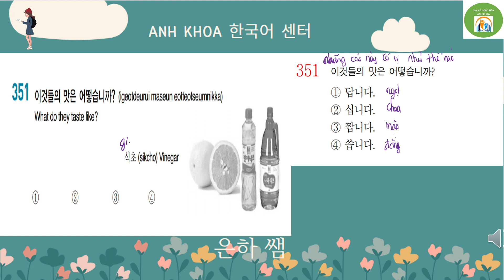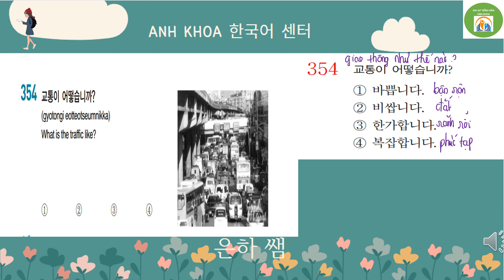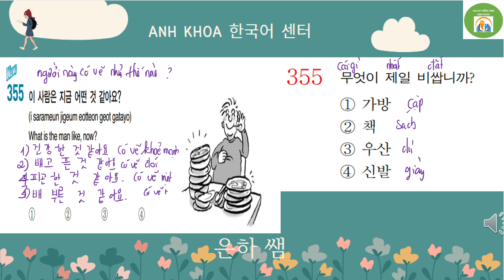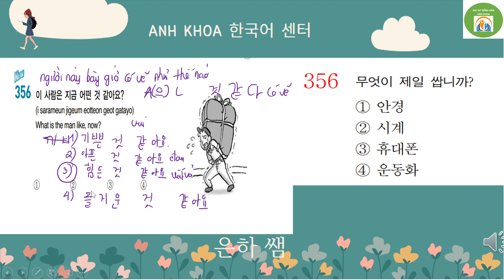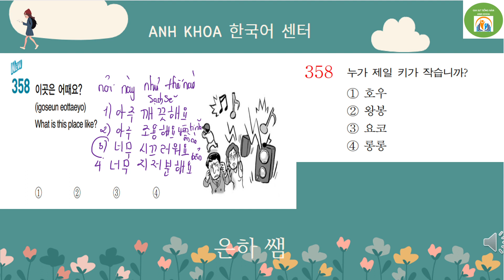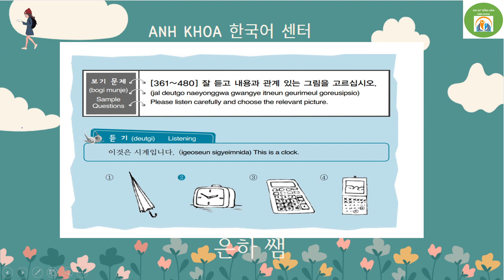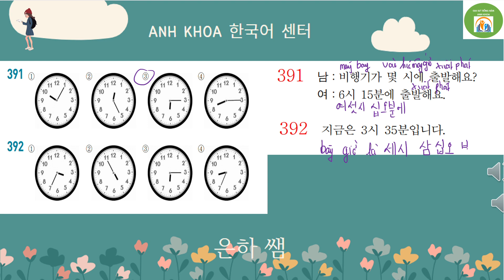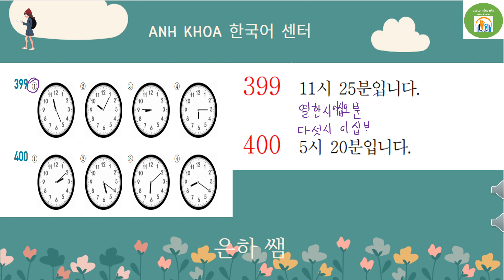EPS TOPIK LISTENING Test Practice 960 [351-400] (EPS TOPIK / KLT) HỌC NGHĨA CÁC CÂU NGHE 351-400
Giải toàn bộ đề nghe 960 câu Tiếng Hàn xuất khẩu lao động